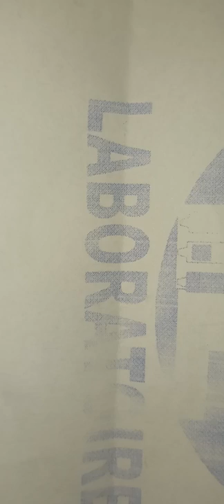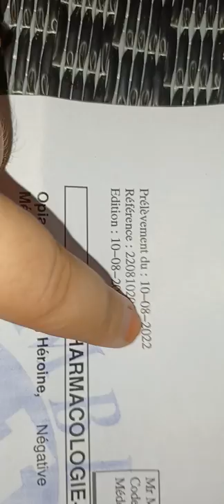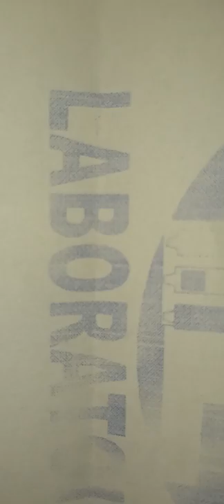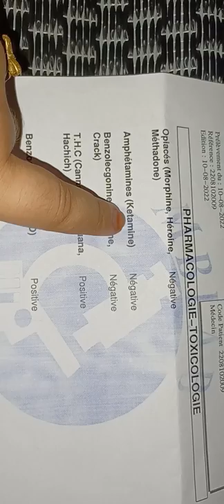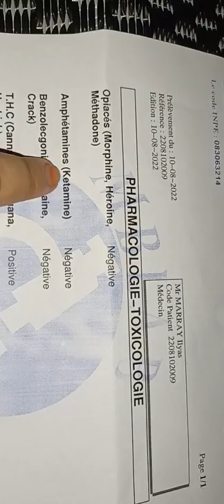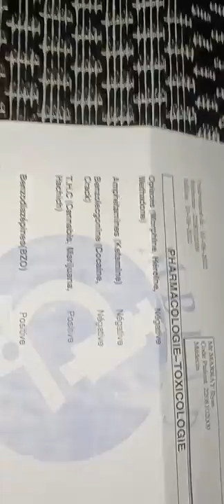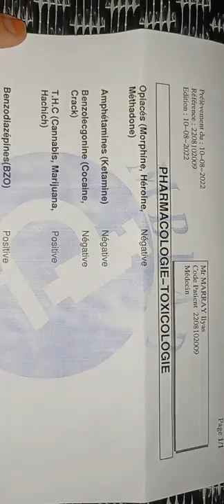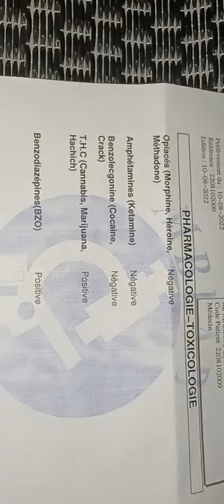خبر عاجل اليوم اديت ولدي المختبر ديال التحاليل اكتشفت النوع ديال المخدرات اللي كيدير